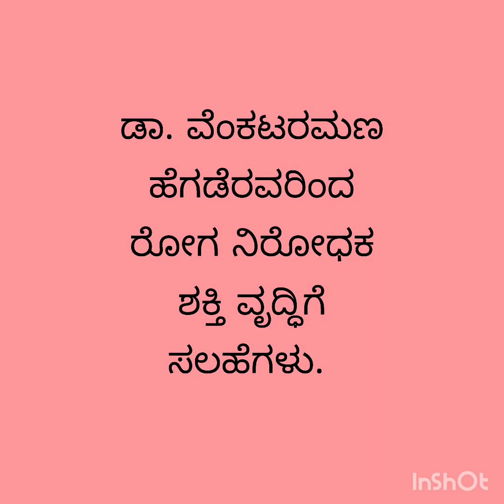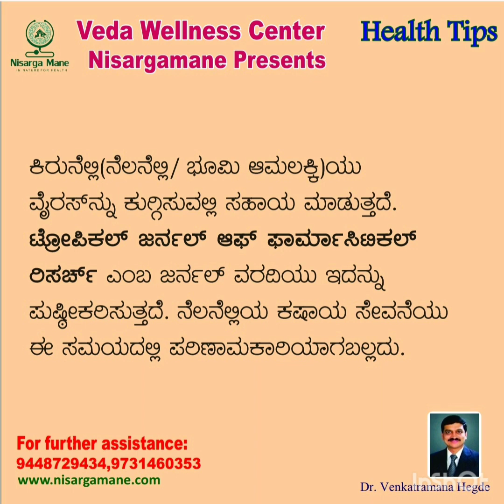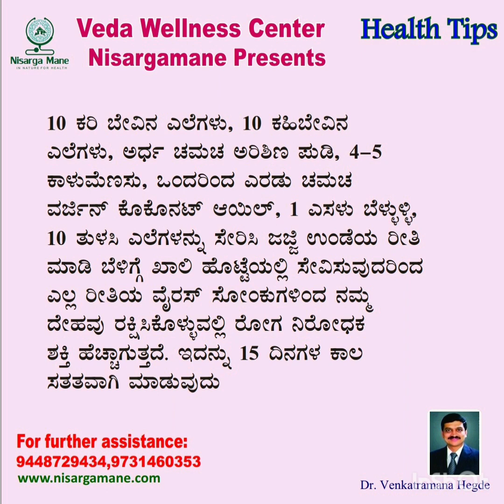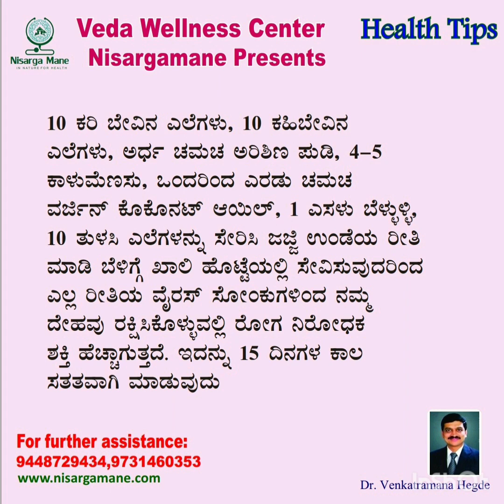AKASHVANI | RADIO DOCTOR | DR VENKATRAMANA HEGDE | TIPS TO BOOST IMMUNITY | HEALTH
AKASHVANI | RADIO DOCTOR | DR VENKATRAMANA HEGDE | TIPS TO BOOST IMMUNITY | HEALTH | NATUROPATHY | NATURE | NISARGAMANE | VEDAWELLNESSCENTER